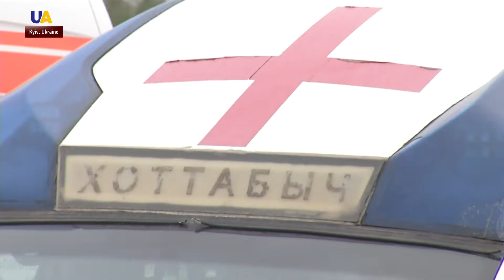Transformation of Medical Evacuation in Ukrainian Military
The lives of Ukrainian service personnel depend on their work. Combat medics are the first ones to meet the wounded at evacuation points, provide first aid and take them to hospitals. When Russia's undeclared war began, dozens of volunteers came to Donbas to help evacuate victims.